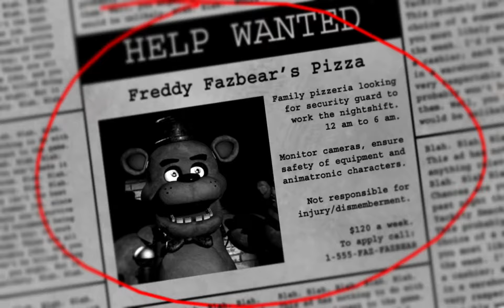five night at freddy's full gameplay (night1)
Hello evereone